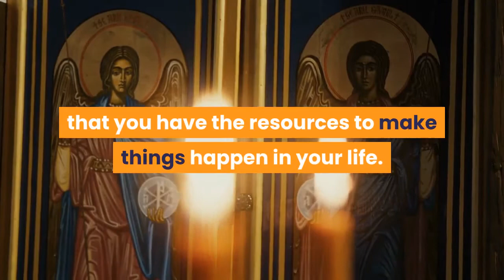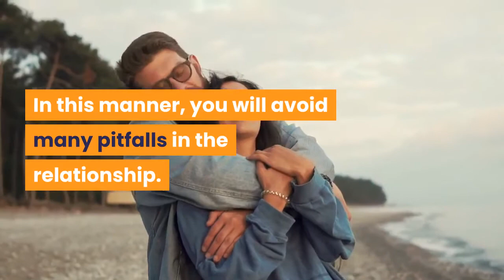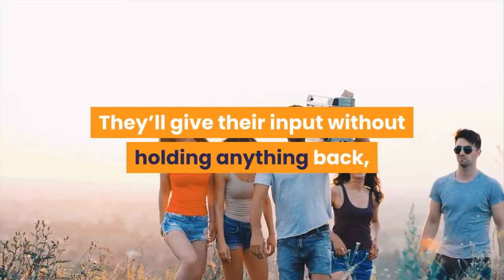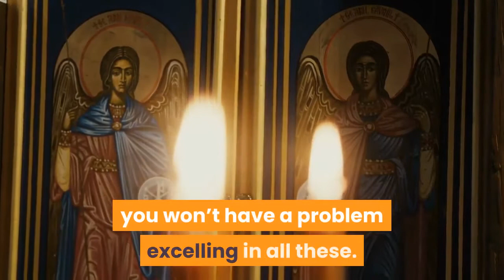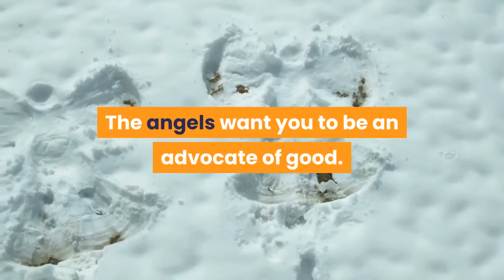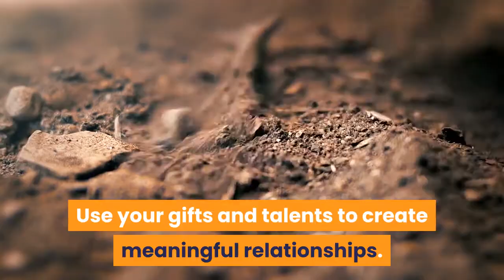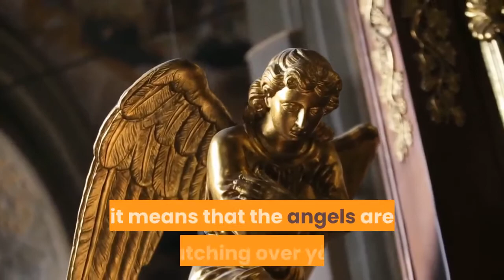Angel Number 2323 Twin Flame - 2323 Angel Number Meaning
What is the significance of 2323? Is 2323 an angel number?

Do you see 2323 everywhere lately? Are you worried about this? Don’t worry, this is neither a coincidence nor a bad omen. You are just in the presence of an angel number.

00:00 : Intro
00:52 : Message from your Guardian Angel
01:02 : What your angel is trying to say with 2323
01:31 : Secret Meaning of 2323
02:17 : Symbolism of Angel Number 2323
02:45 : 2323 Biblical Meaning
02:55 : What does it mean when you see 2323?
03:08 : What does the number 2323 mean in love?
03:33 : What should you do if you see 2323 in your life?
03:56 : 2323 Meanings